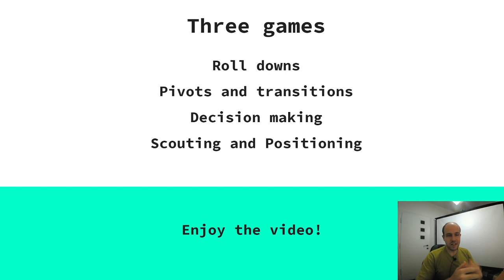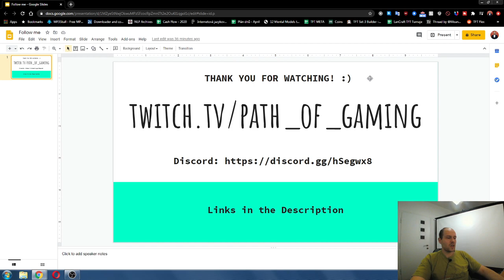TFT | Teamfight Tactics Set 4 | patch 10.22 | Rolling down for AD Comps (Talon/Ashe)